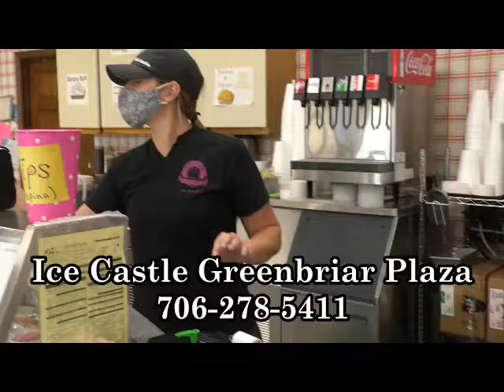ICE CASTLE DALTN STATE 30 SEC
The Ice Castle is located at 2514 East Walnut Ave in Greenbriar Plaza
Dalton, Ga... Featuring homemade soups, sandwiches, salads and homemade desserts and specializing in gourmet ice cream treats of all kinds.. Open Monday-Saturday 11-7 and Sunday 1-7